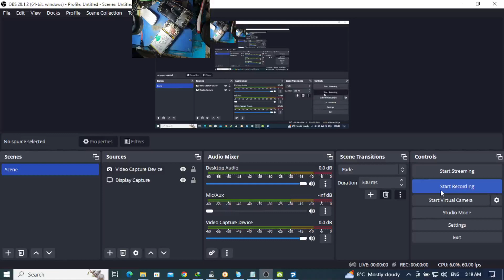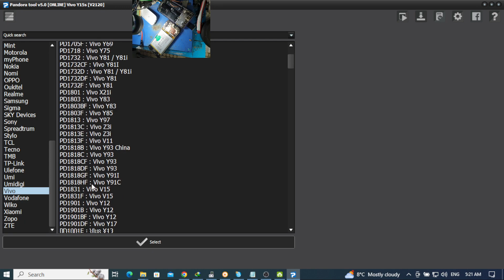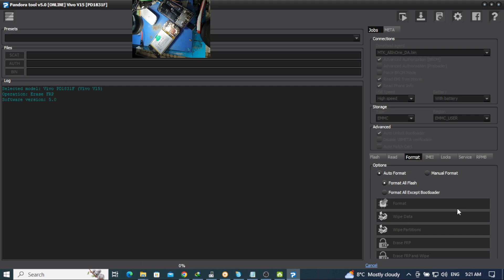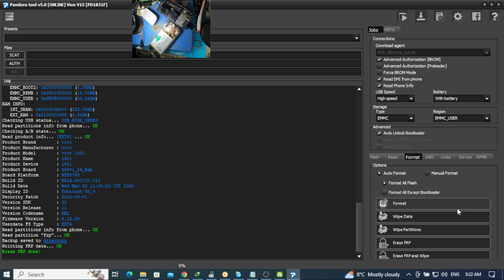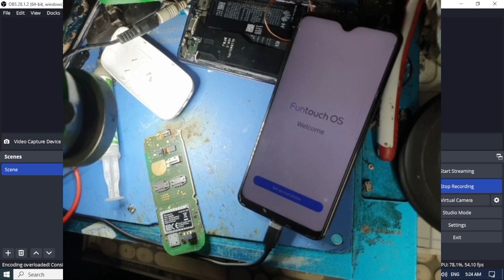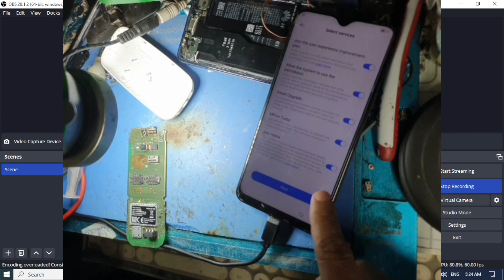vivo y15 frp latest security 2023 || Vivo screen unlock vivo y15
vivo y15 frp latest security  2023
vivo y15s frp bypass,vivo y15s frp unlock,vivo y15s frp bypass android 12